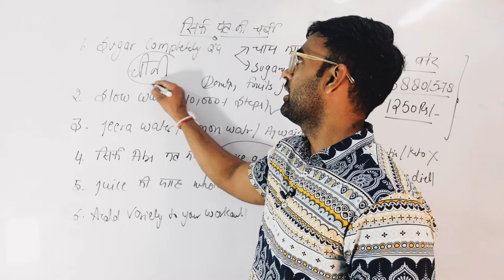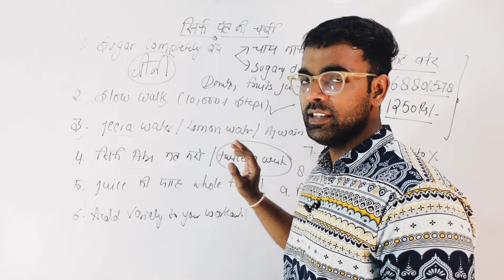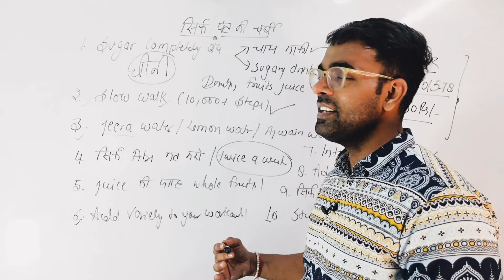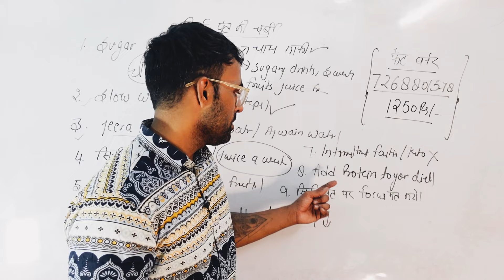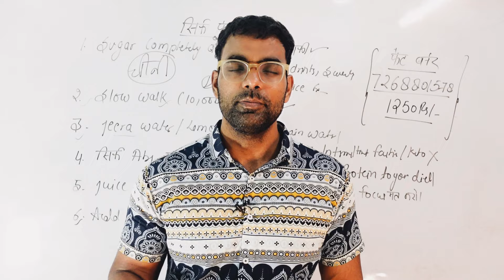सिर्फ पेट की चर्बी खत्म करने के लिए ये करो | How To Lose Belly Fat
Ram Ram 🚩
▶️ Whatsapp For Order Protein - 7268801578